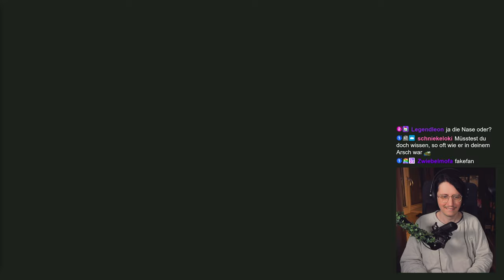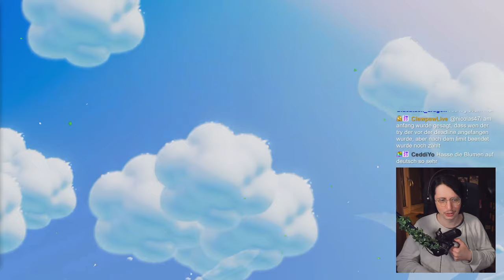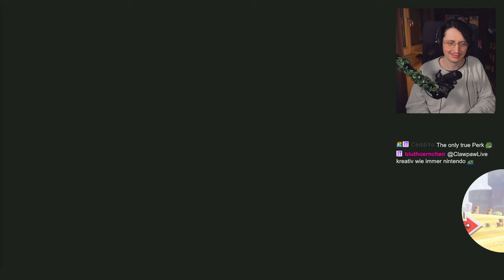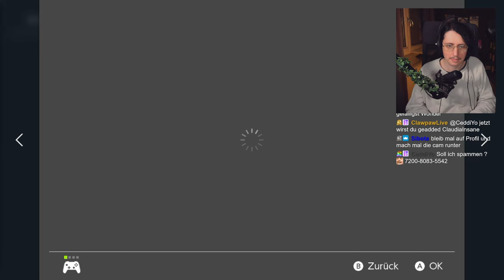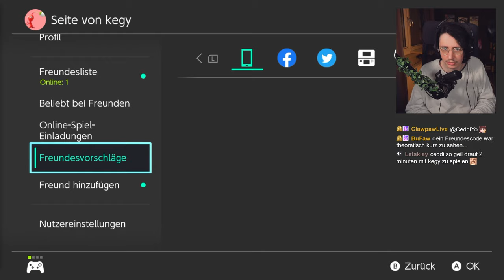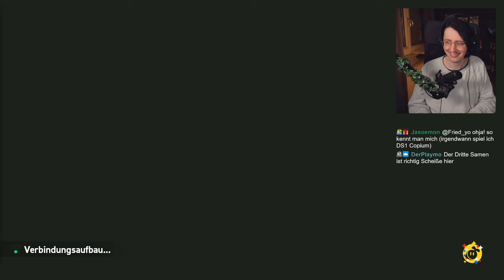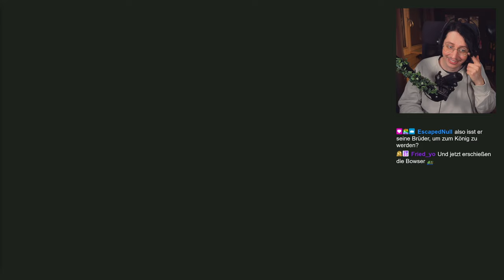Das komische neue Mario mit den Elefanten | Super Mario Bros. Wonder Part 1